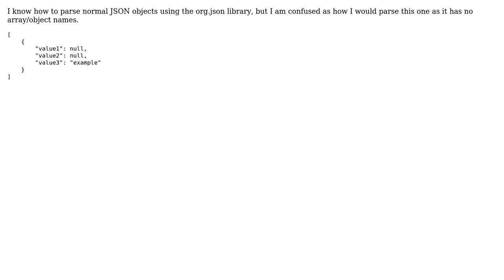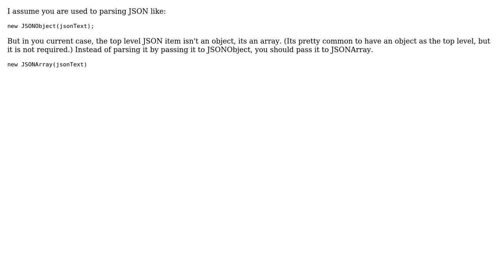Parsing odd JSON Request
With thanks & praise to God, and with thanks to the many people who have made this project possible! | Content (except music & images) licensed under CC BY-SA | Music | Images & others | With thanks to user Winston Ewert user Vexentric user Laiv and the Stack Exchange Network Trademarks are property of their respective owners. You are responsible for your own actions.